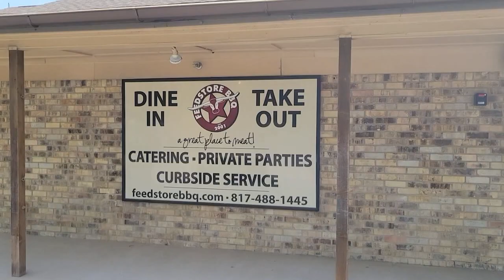2022 Southlake Carroll vs Crowley Bi District Highlights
Highlights from Southlake Carroll's 52-13 Bi-District win over Crowley 11-10-22.